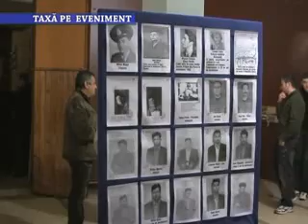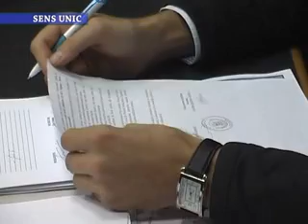Stirile TV Nova Fagaras, 1 noiembrie 2012